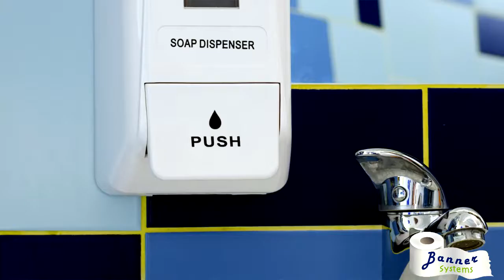How to Clean a Commercial Restroom Boston, MA - Banner Systems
Proper Commercial Restroom Cleaning Boston, MA | 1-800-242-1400
There aren't too many things more unappealing to customers, than a dirty restroom. It can leave a bad impression, and therefore hurt your business. Banner Systems Inc. has a few simple steps for you to follow to ensure proper restroom sanitation:

1) Daily Cleaning Procedures
Pick up any debris on the floor, around the sink or toilet areas.
Check the garbage cans...if they are full or nearly full, remove the trash can liner and replace with a new one. Be sure the soap, toilet paper, and paper towel dispensers are properly stocked.

2) Weekly Cleaning Procedures
Clean and scrub all interior surfaces of toilets and urinals with a toilet bowl cleaner. Wipe down all exterior surfaces, including toilet seats, door handles, light switches, partitions, countertops, and dispensers with a disinfectant. Clean the mirrors with glass cleaner, and use a germicidal surface cleanser to wipe down the sinks and faucets. Then, dust mop, sweep, and wet mop the floors.

3) Monthly Cleaning Procedures
Dust the bathroom including air vents and tops of doors. Replace the metered aerosol deodorizers as well as the urinal blocks, and be sure all drains are functioning.

By utilizing cleaning supplies from Banner Systems Inc., and following these steps, you will have a restroom customers will be impressed by. Give us a call today to learn more.

Banner Systems
135 Elliott Street
Brockton, MA 02302
Warehouse Hours: Monday-Friday, 8:30am-4.00pm